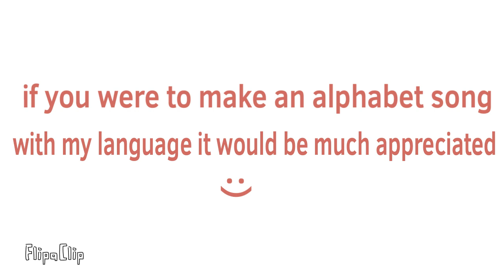My New Conlang Showcase: Pitana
credit to everyone who inspired me to make this